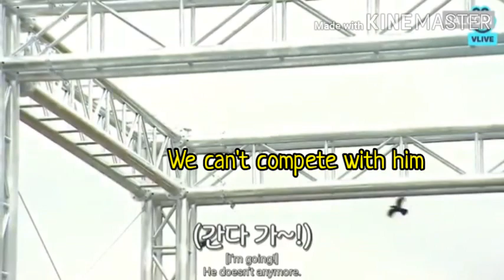Just random BTS moments you don't see often ||Anpanmeow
Guys I'm trying to make a special video which will take a lot of time to make.
So this video was hurriedly made.